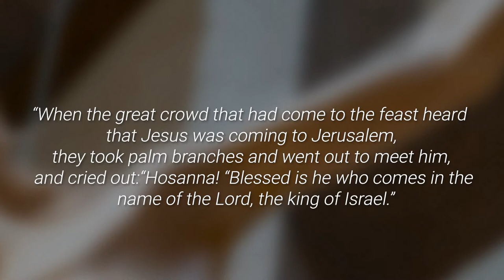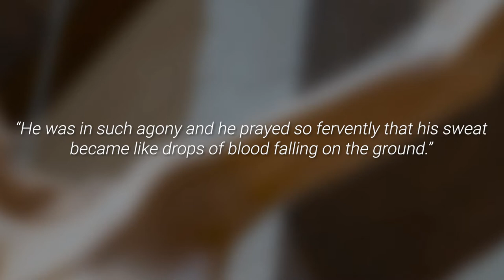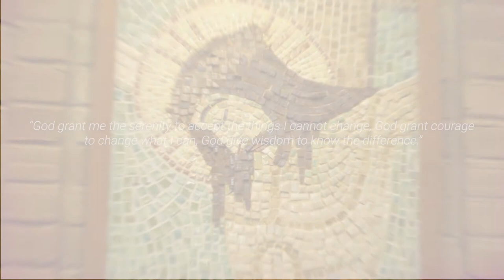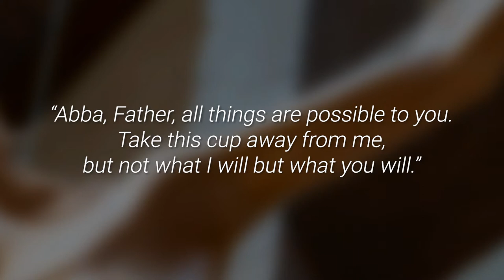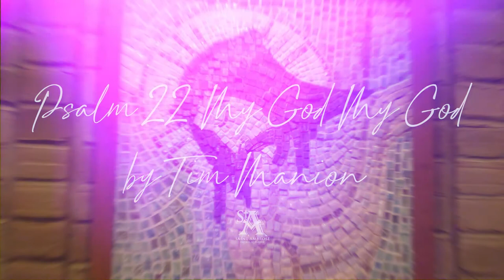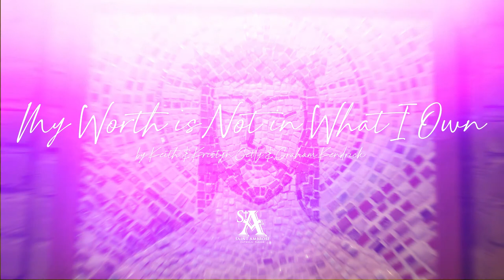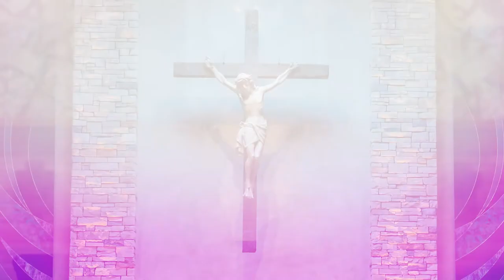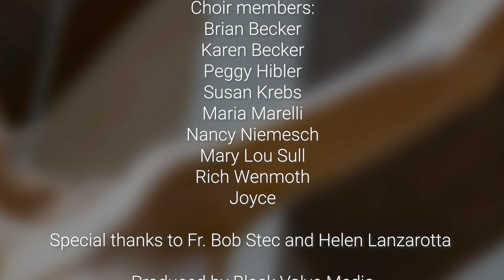2021 Passiontide from St. Ambrose Music Ministry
As we enter into this holy week, take some time to reflect on this beautiful music and inspiring songs to help all of us remember the journey of Jesus.

Please share this with your family and friends so we can help each other enter into these holy days and turn to the Light and Love of Christ.

Together, let us enter (and listen to) Passiontide by the Saint Ambrose Music Ministry.